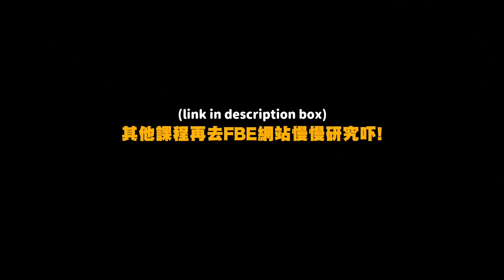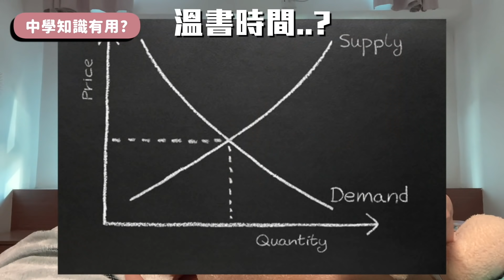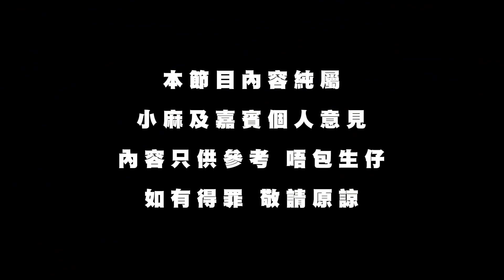【大學選科Q&A・商科篇】在HKU讀Business的迷思//商科讀啲咩?最多靚仔靚女?性格?要求?出路?JUPAS面試?// 港大會計/經濟/金融/工商管理的分別?｜2021DSE考生放榜後必看‼️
🙌🏻2021DSE生必看系列!🙌🏻
全新嘅訪談節目🥰發覺自己拍呢類型嘅片拍得好開心!🧡好想拍多啲!希望你地會鐘意!😚(剪就剪得麻麻地開心, 因為小麻同炸小姐成日郁嚟郁去 key到我眼殘＋手殘＋電腦就壞＋肝就爆＋人就癲＋無人睇會哭）
HKU Business School (Degree Programme list)
0:00 無聊開場白
0:42 嘉賓自介
0:51 HKU商科讀啲咩？有咩讀？有咩major? 點分AnF/EnF/BBA? 神科?
1:45 收生要求
2:01 容易trans科?
2:20 商科的Assignment/Exam及Workload
2:46 商科人的「性格」？
3:34 商科學生的intern實習
4:07 中學知識/中學選修科的幫助
5:14 識人好過識字是真的嗎？
5:50 HKU的support是否足夠？
6:04 商科的出路
7:38 商科的傳聞秘密. ?
9:13 讀商科的趣事開心事
9:44 讀商科的辛酸事
10:26 預期落差
10:53 大學interview (EnF)// (HKUST科大商學院)
11:24 給未來business學生的小小忠告
12:12 小小彩蛋 (技術問題被靜音了:(((哭咗) 請移玉步到小麻instagram @malo.jam IG Story收看完整版本!!!)
更多【大學生活vlog】：
►►大學生活vlogの暑假陪我搬入hall// hall room tour・港大舍堂是怎樣的??? HALL房間大公開!!

►►大學生活vlog・住Hall日常//獨自在hall的一日「三」餐 (超真實版)// 推介港大人必食的良心小店???【肥麻宅在hall的自肥企劃】 (ft. 大量日本杯麵開箱試食🥡😍)